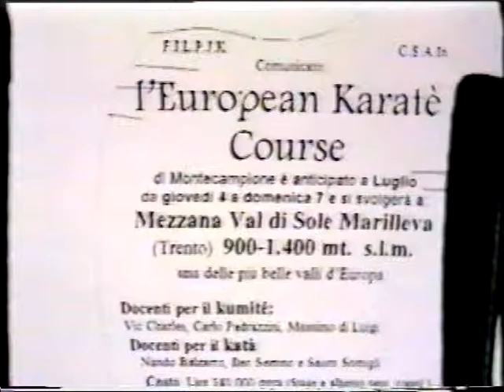Disco 3 video 1